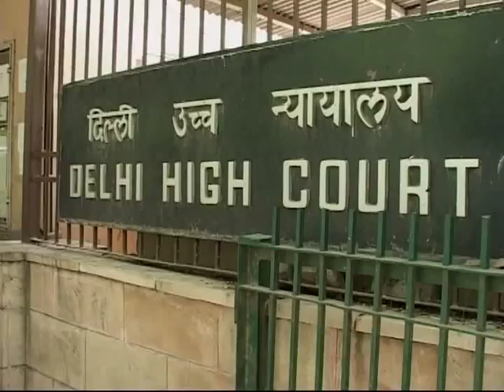News Night: News at a glance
National News at a glance